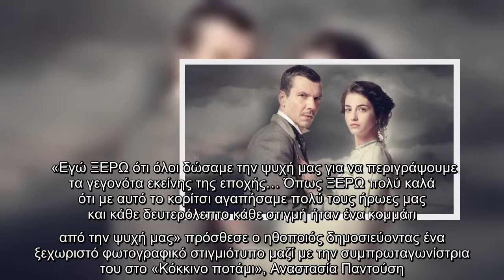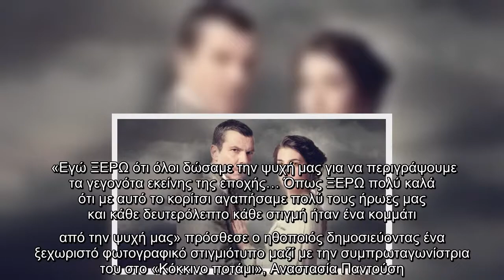Ο Ιωάννης Παπαζήσης αποχαιρετά το «Κόκκινο ποτάμι» με ένα μεγάλο ευχαριστώ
Δύο επεισόδια μένουν μέχρι την οριστική αυλαία που θα ρίξει η επιτυχημένη σειρά του Μανούσου Μανουσάκη, «Κόκκινο ποτάμι» στην οποία και πρωταγωνιστεί ο . Ο γνωστός ηθοποιός θέλησε, μέσα από τον προσωπικό του λογαριασμό στο Instagram, να εκφράσει ένα μεγάλο ευχαριστώ στο τηλεοπτικό κοινό για την ευρεία αποδοχή που είχε το σίριαλ.  «Λοιπόν, Κυριακή και Δευτέρα είναι τα δύο τελευταία επεισόδια της ιστορίας μας… Σας ΕΥΧΑΡΙΣΤΟΥΜΕ πολύ για την αγάπη που μας δώσατε… πραγματικά ήταν μεγάλη» σημείωσε χαρακτηριστικά ο  στο προφίλ του.  «Εγώ ΞΕΡΩ ότι όλοι δώσαμε την ψυχή μας για να περιγράψουμε τα γεγονότα εκείνης της εποχής… Όπως ΞΕΡΩ πολύ καλά ότι με αυτό το κορίτσι αγαπήσαμε πολύ τους ήρωες μας και κάθε δευτερόλεπτο κάθε στιγμή ήταν ένα κομμάτι από την ψυχή μας» πρόσθεσε ο ηθοποιός δημοσιεύοντας ένα ξεχωριστό φωτογραφικό στιγμιότυπο μαζί με την συμπρωταγωνίστρια του στο «Κόκκινο ποτάμι», Αναστασία Παντούση.      Τέλος, ο  κατέληξε στο ευχαριστήριο κείμενο του τονίζοντας πως «μεγάλο ταξίδι και ...